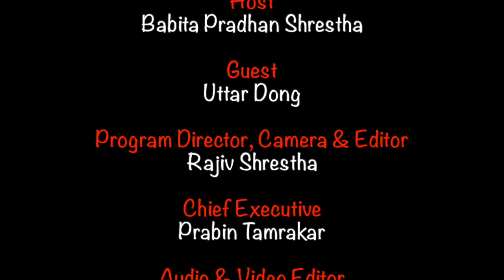Uttar Dong - Light & Shadow USA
Lhosar Special Exclusive Interview with Tamang Society of Greater Washington President Uttar Dong. Happy Lhosar to all Nepali Community in USA , Canada, Nepal and around the world.
Presenters:
Babita Pradhan Shrestha (Host)
Rajiv Shrestha (Director & Camera)
Prabin Tamrakar (Chief Executive)
Kiran Shrestha (Production Advisor)
Jasmine Shrestha (Visual & Audio Editor)
Suresh Kiran (Chief Editor)